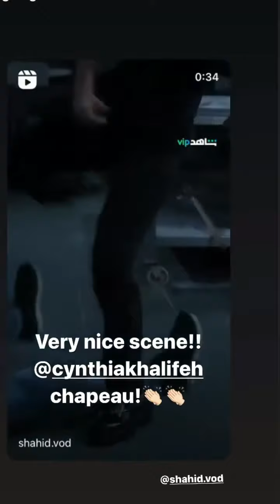CYNTHIA KHALIFEH - 27 Novembre 2021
Les amis on se retrouve pour mon vlog du 27 Novembre 2021 sur notre chaine - Pour retrouver tous mes vlogs direction ma playlist